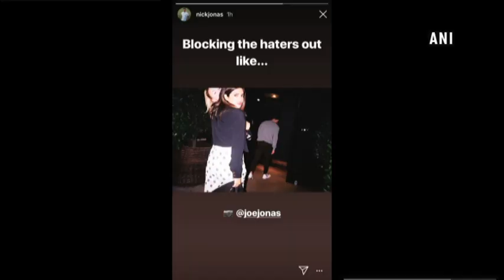Nick Jonas shuts down trolls with PeeCee’s picture - Hollywood News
New Delhi, Jul 20 (ANI): American singer and songwriter, Nick Jonas uploaded a picture on his Instagram story of Quantico star Priyanka Chopra shutting down all social media trolls. Priyanka and Nick are reportedly dating each other and Desi girl of Bollywood was in London to ring the celebrations of her 36th birthday with Nick and his brother Joe Jonas along with Joe’s girlfriend Sophie Turner.